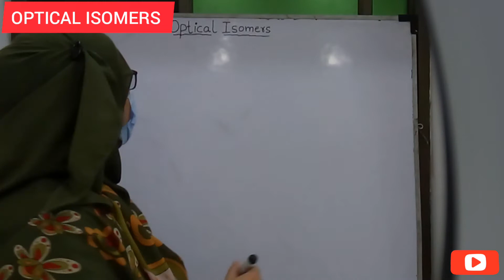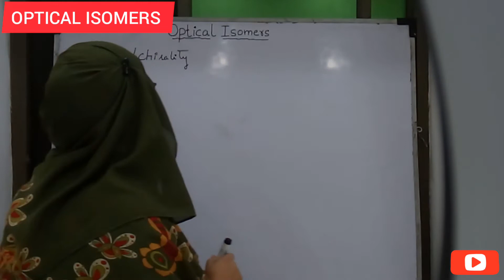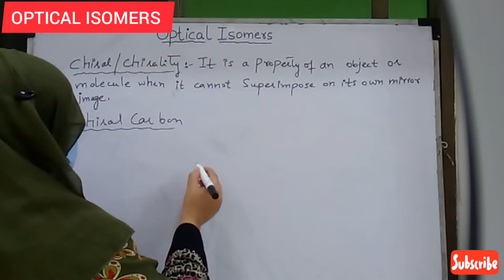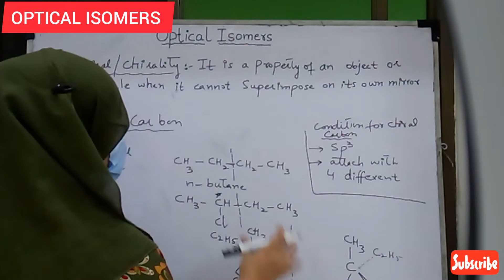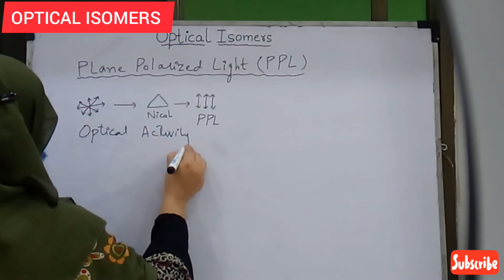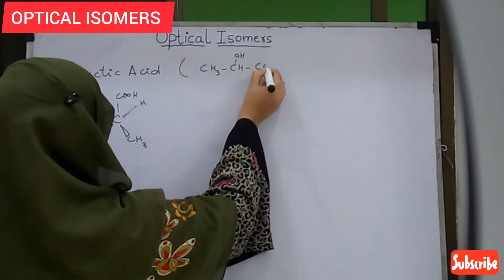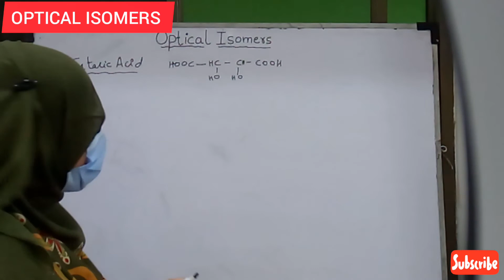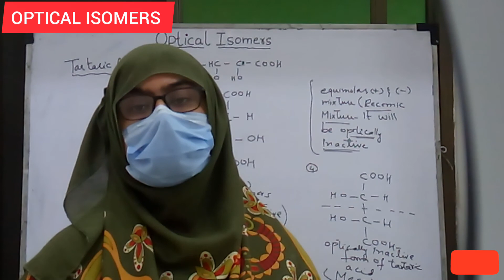OPTICAL ISOMERS| OPTICAL ISOMERISM| ENANTIOMERS| STEREOISOMERS| @EASY CHEMISTRY by Aisha Anjum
OPTICAL ISOMERS ARE OPTICALLY ACTIVE ISOMERS. ENANTIOMERS ROTATE LIGHT CLOCK OR ANTI CLOCK WISE.

MESO FORM AND RECEMIC MIXTURE ARE ALSO Discuss here. lactic acid and tartaric acid are taken as examples.